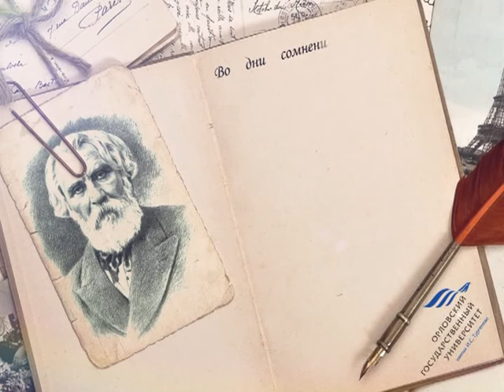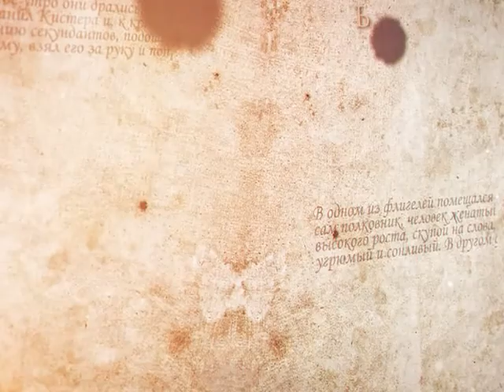Читальный зал. 31.03.2018